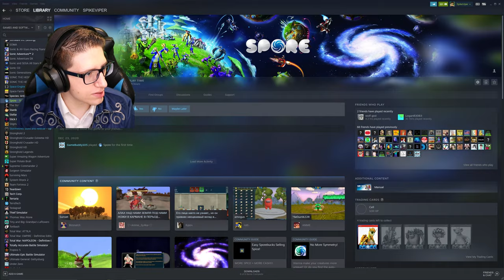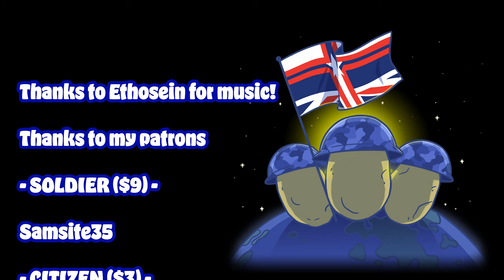We KILLED Mike Wazowski???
Looks like the monsters wont be incorporating!